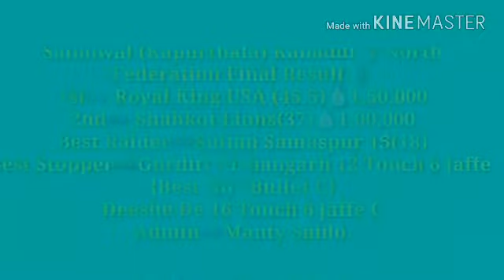ਅੱਜ ਦੇ ਕਬੱਡੀ ਕੱਪਾ ਦੇ Results